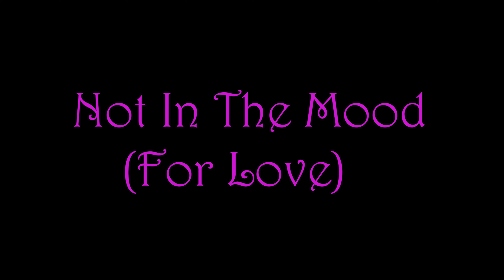Not In The Mood -- Erotic Short Horror Film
Not in the Mood is a film where we explore a common situation, where one of the partners just wants to get it on, but the other partner is just not in the mood for love.

Director: Kevin Mainenti
DP: Lorena Dogančić
1st AC: Sara Kaluđerović
Sound Mixing: Viktorija Matko
Make-Up Artist: Tea Pavec

Starring: Tea Pavec, Marko Kotar